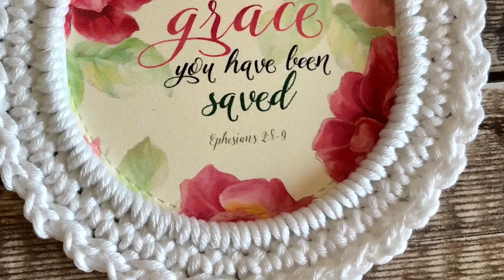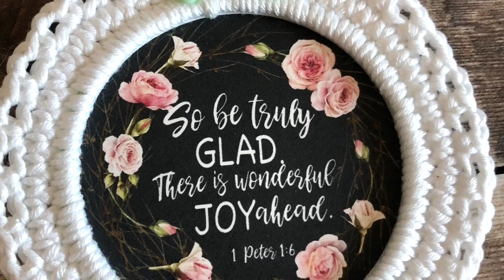Jumbo Crocheted Planner Clips & Crocheted Frames .. Now listed in my Folksy .. link in description